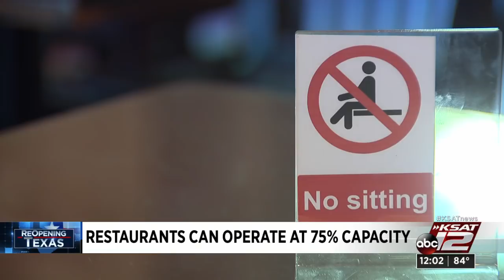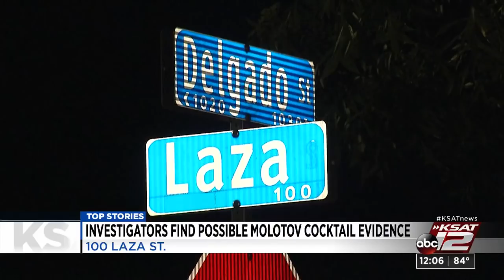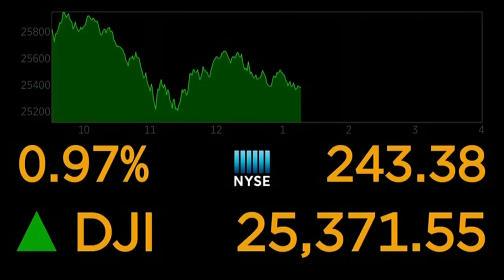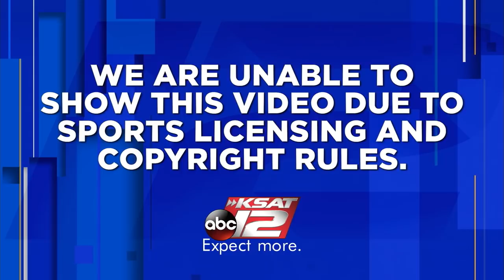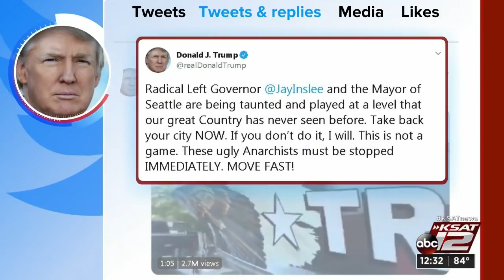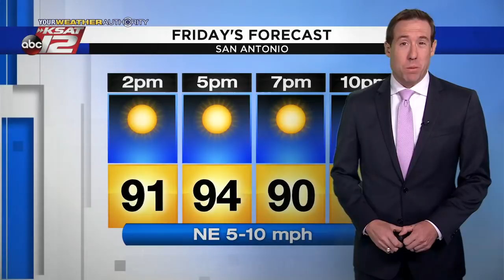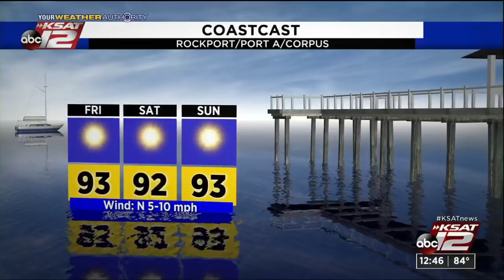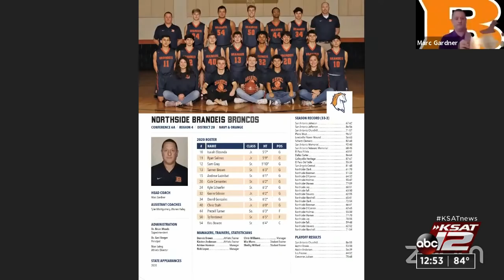KSAT 12 News at Noon : Jun 12, 2020